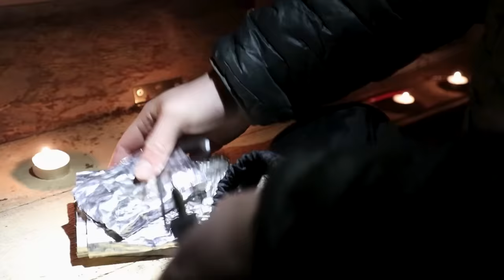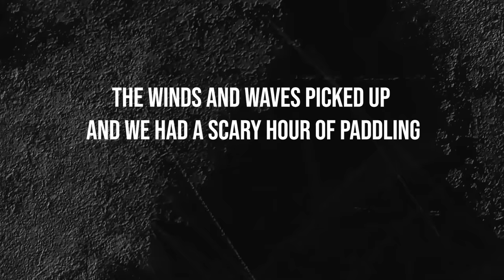Old Restored Off-Grid Cabin Built in Wilderness Refuge